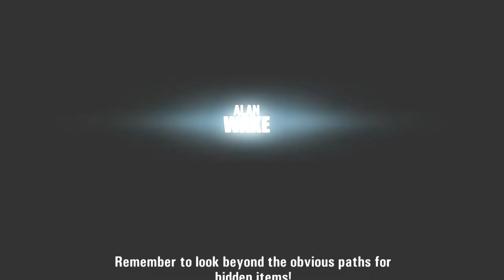Alan Wake - Ep6 Parte 3 (O Tornado)